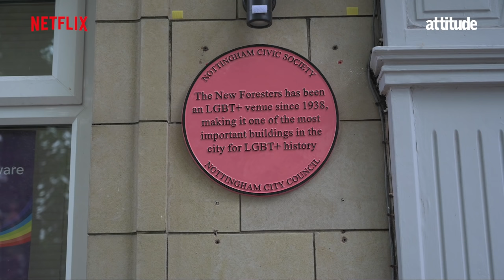The Vivienne & Tia Kofi watch Netflix's Eurovision movie on I Like To Watch UK tour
Attitude and Cheddar Gorgeous bring you all the action from Netflix's I Like to Watch UK tour stop at the historic New Foresters LGBTQ bar in Nottingham, where Drag Race legends The Vivienne and Tia Kofi hosted a raucous live viewing party of Eurovision Song Contest: The Story of Fire Saga.

Netflix's I Like to Watch is available on YouTube now.